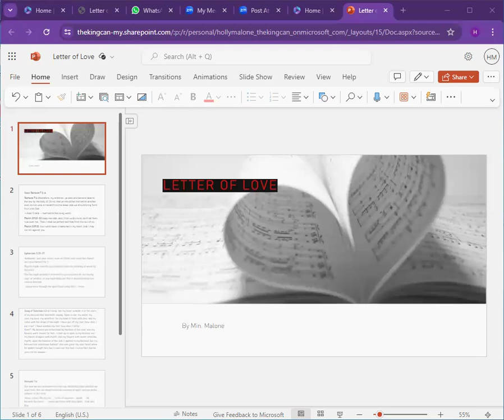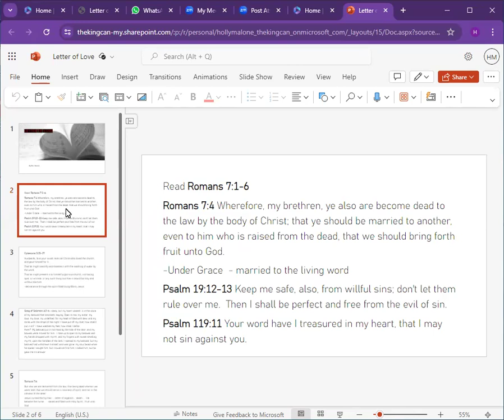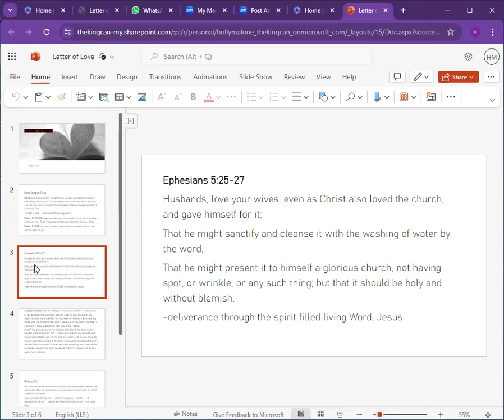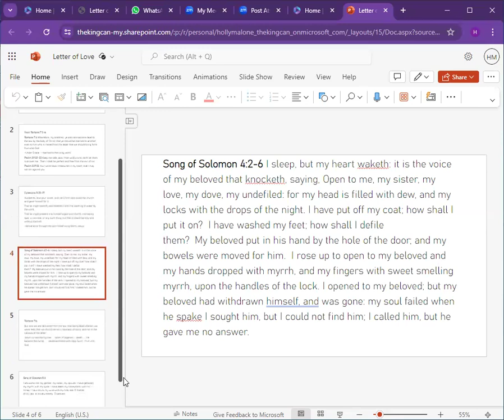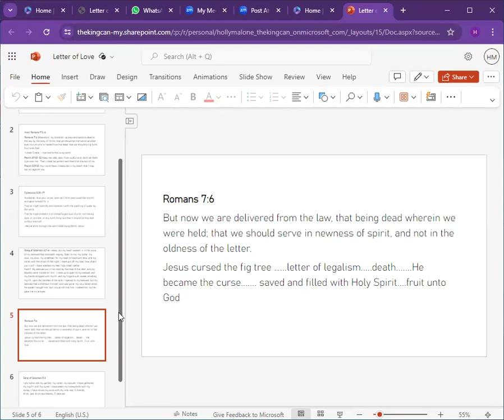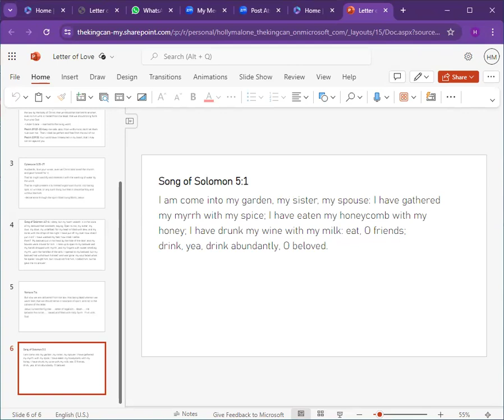Letter of Love by Min Holly